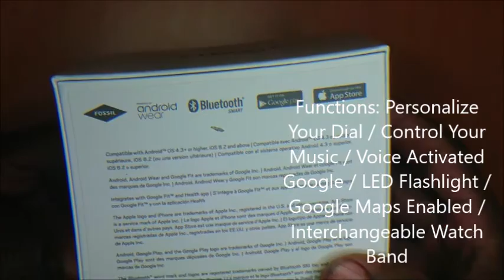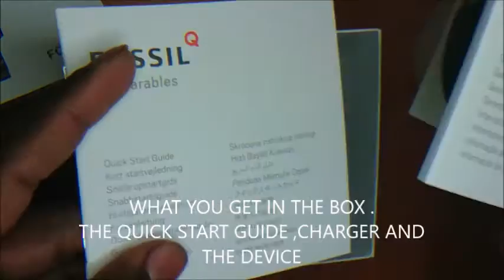UNBOXING FOSSIL Q MARSHAL TOUCHSCREEN SMOKE STAINLESS STEEL